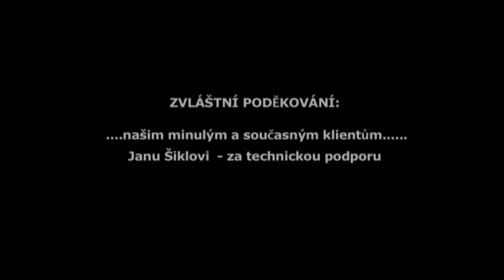Krok v čase 2007